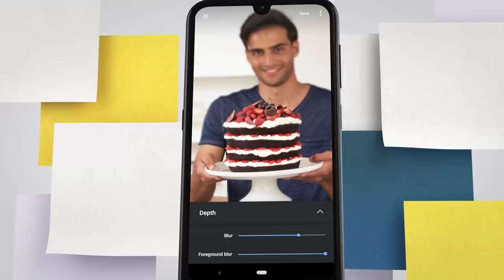Nokia 4.2 - It's got it all. And more, with Google Assistant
With a dedicated Google Assistant button you can do just about anything with the new Nokia 4.2.

Sporting a 5”71 HD+ display, in a stunning 2.5D curved glass design, the Nokia 4.2 offers long-lasting entertainment thanks to its 3000mAh battery.

Nokia 4.2 delivers a pure Android experience with Android One,  running on Android 9 Pie, making it a phone that truly has got it all. And more.